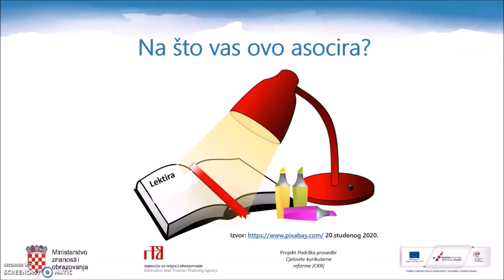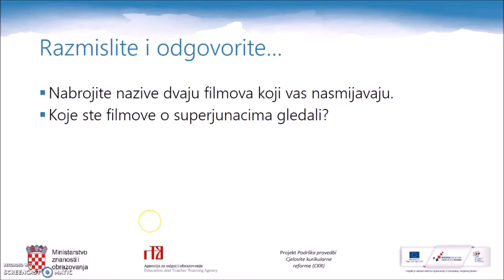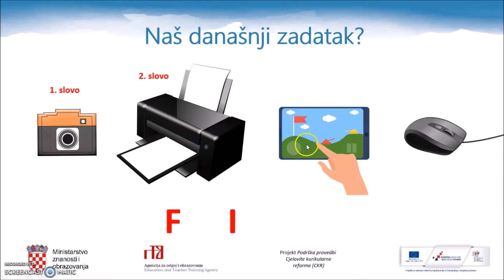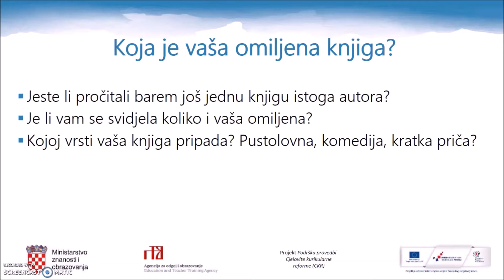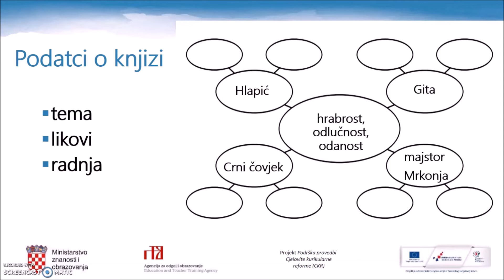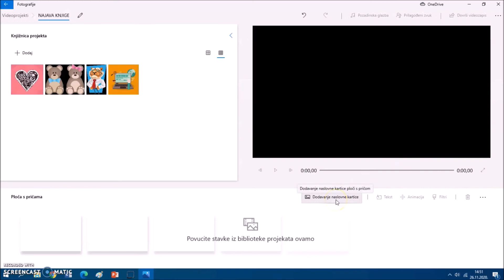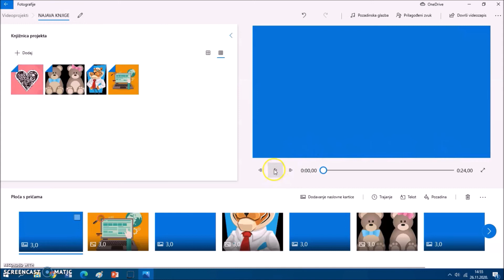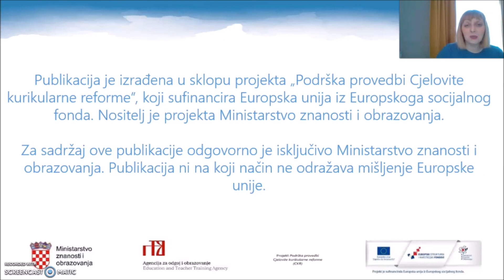Informatika 3.r OŠ - Upoznajemo multimediju: Crtež + fotografija = film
Autor: Valentina Blašković
Poveznice na dodatne sadržaje: